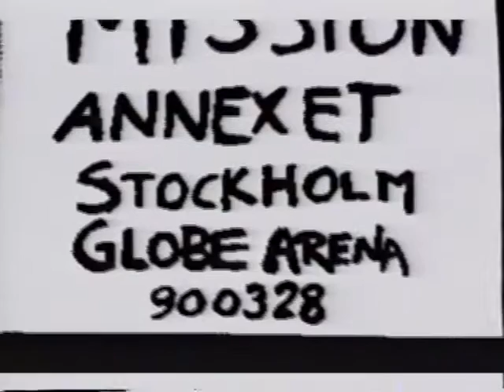The Mission Annexet Stockholm Globe Arena Stockholm Sweden 28 mar 1990 Full Show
The Mission Annexet Stockholm Globe Arena Stockholm Sweden 28 mar 1990 Full Show Made from the Video8/Hi8-master tape